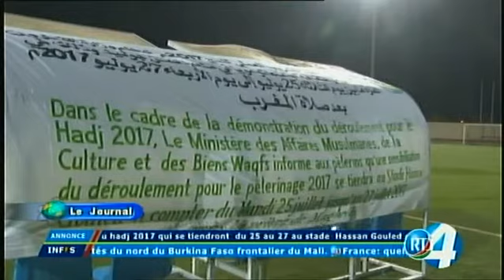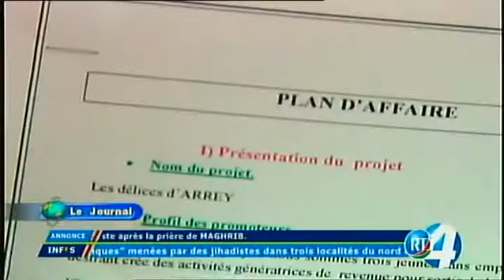Télé Djibouti Chaine Youtube : Edition de 15h du 26/07/2017